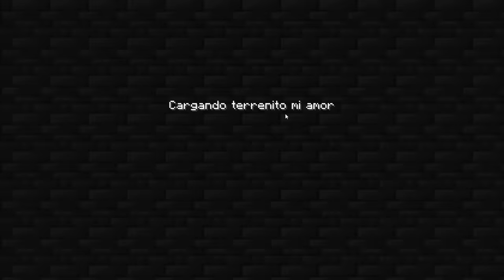¡Minecraft PERO lo que TOCO se CONVIERTE en VACIO! 😨🌑🖤 SILVIOGAMER MINECRAFT PERO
¡Hoy TODO lo que TOCO en MINECRAFT se CONVIERTE en VACIO!

⏰ TIEMPOS ⏰
0:00​ INTRODUCCION
0:47​ MINECRAFT
33:09 OUTRO